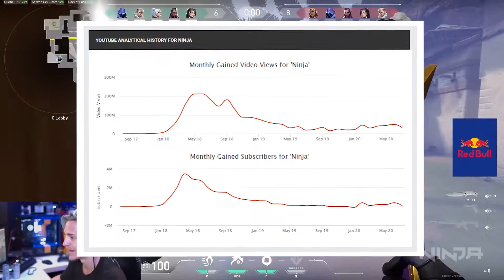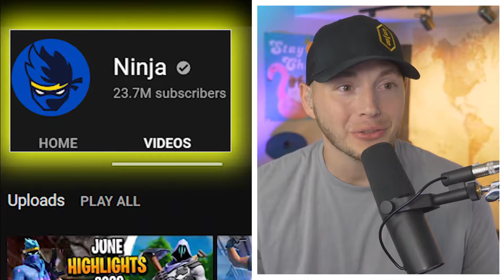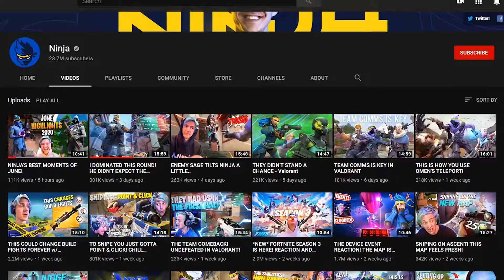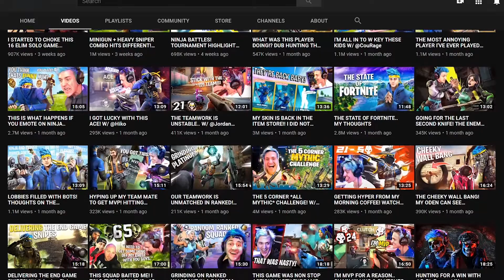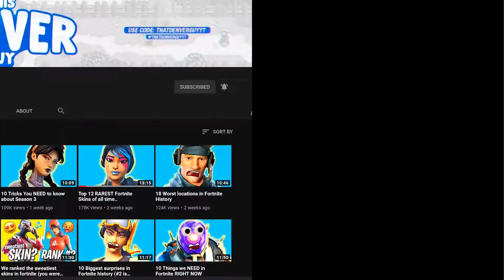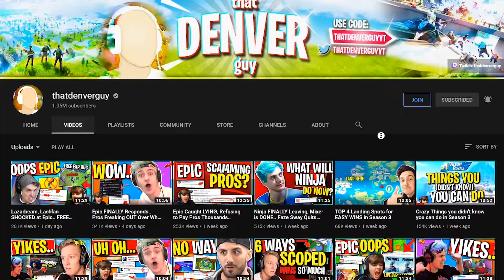Ninja is ruining his YouTube channel?..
What is Ninja doing to his channel and why is he getting less and less views, why is he killing his YouTube channel? These are 5 things Ninja is doing right and especially at this point wrong on Youtube and why he’s losing money.

Scott and Denver have over 1.5 million subscribers combined with 300 million video views. Check out how to save time and explode on YouTube with the Zero to Legend Course today.